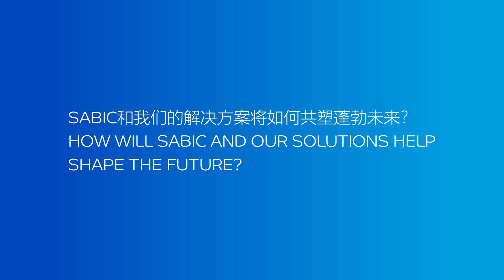CHINAPLAS 2021: Executive VP of Petrochemicals for SABIC on industry megatrends and our focus areas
The world has adapted to a new normal as the pandemic has brought huge changes to society and people’s lives.

Join us in this exclusive CHINAPLAS2021 CHINAPLAS21SABIC interview with Abdulrahman Al-Fageeh, SABIC's Executive Vice President of Petrochemicals, to hear his views on some of the trends that are affecting our lives today, and how SABIC can help shape the future together with you, our valuable stakeholders.